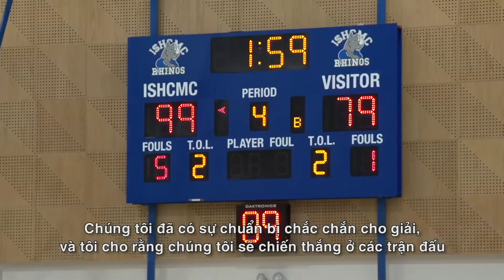ABL 2018 || Nhận xét của HLV Kyle Julius sau trận Preseason với Hong Kong Eastern | 02/11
ABL 2018: Saigon Heat đã kết thúc loạt trận Preseason bằng một màn trình diễn tuyệt vời! Chúng ta đã có trận thắng với tỷ số 102 - 85 trước Hong Kong Eastern. Trong trận đấu này Corey Cilia cũng trình diễn một phong độ rất tốt, hãy cùng xem những chia sẻ của anh ấy và Coach Kyle Julius về trận đấu nhé 😍